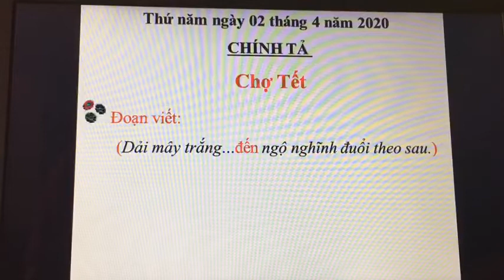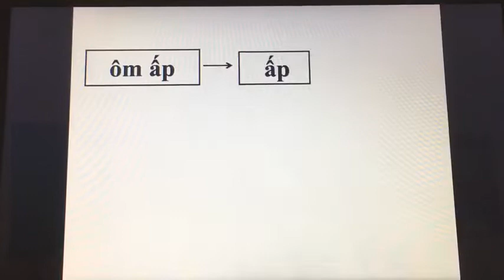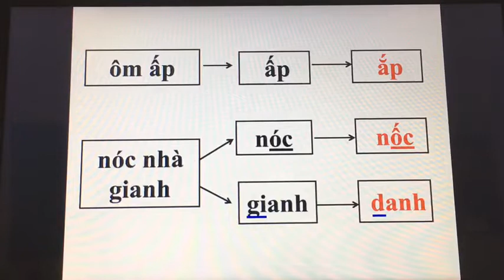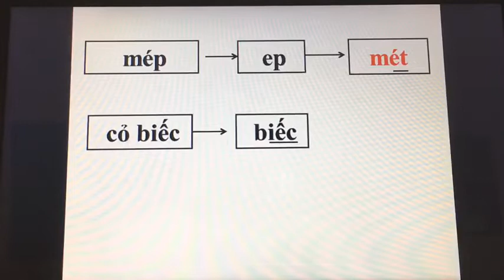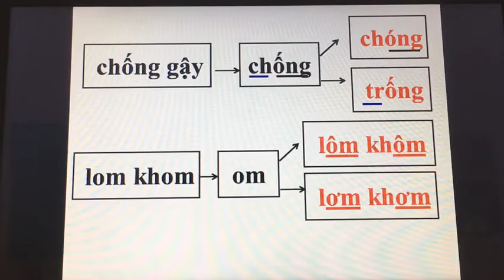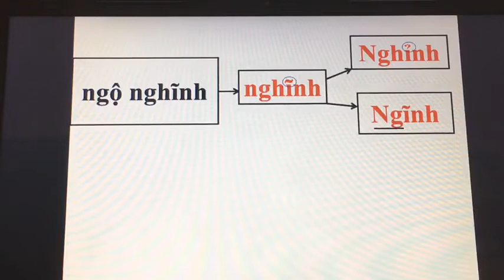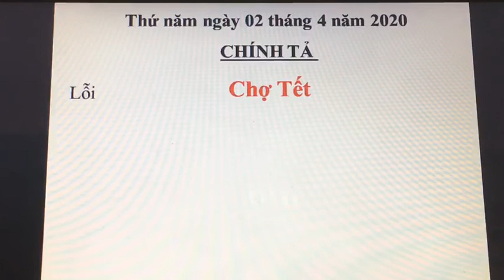Tuần 22 - Môn Chính tả lớp 4 - Bài Chợ Tết